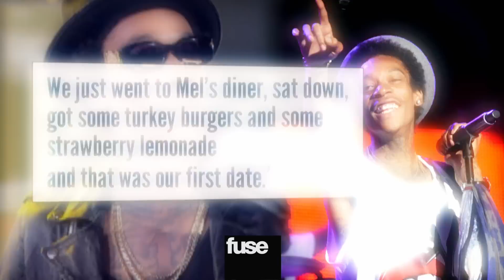Wiz Khalifa & Amber Rose: How They Got Together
With a marriage on the horizon and a baby on the way, Fuse looks at how Wiz Khalifa and Amber Rose first became a couple.